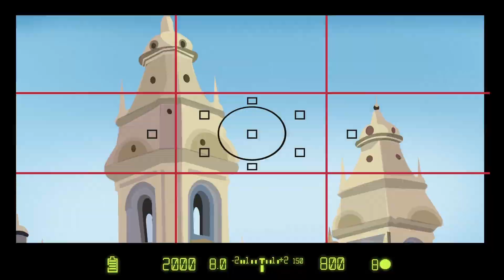REEL SIERRA SUR AUDIOVISUAL animacion 2D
Reel de Animación 2D realizado por Sierra Sur Audiovisual.